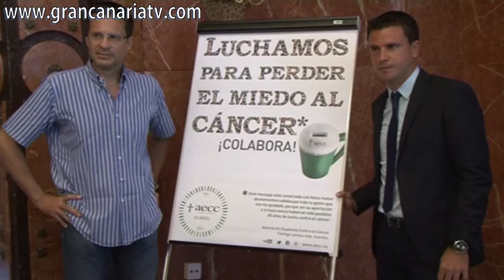AECC - Lobera, Martínez, Dámaso, Cardona y Bravo de Laguna contra el cáncer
La Asociación Española contra el Cáncer (AECC), Junta Provincial de Las Palmas, presentó hoy las actividades relativas al proceso de Cuestación de este año, que coincide con el 60 aniversario de la AECC, y que se celebrará el 8 de mayo en todo el país. En la presentación estuvieron presentes, apoyando la labor de la AECC, el presidente del Cabildo de Gran Canaria, José Miguel Bravo de Laguna; el alcalde de Las Palmas de Gran Canaria, Juan José Cardona; el entrenador de la UD Las Palmas, Sergio Lobera; el entrenador del Club Baloncesto Gran Canaria, Pedro Martínez; el artista canario, Pepe Dámaso, y varios alcaldes de la Isla. Por parte de la Asociación Española contra el Cáncer asistieron el presidente, Diego Cambreleng, y Rafael Léon, colaborador y voluntario testimonial de AECC Las Palmas.

Más de 1,5 millones de personas en España están afectadas de cáncer. Cada año se diagnostican alrededor de 200.000 nuevos casos. Uno de cada tres hombres y una de cada cuatro mujeres padecerá cáncer a lo largo de su vida. Con este panorama, el trabajo de la Asociación Española Contra el Cáncer (aecc) tiene más sentido que nunca. Por este motivo, el próximo 8 de mayo, la aecc saldrá a la calle a recaudar fondos para seguir trabajando en lo que viene haciendo desde hace 60 años: luchar contra el cáncer.

Con más de 16.000 personas voluntarias, unas 66.000 huchas y un total de 5.989 mesas repartidas por la mayoría de las ciudades españolas, la aecc solicitará directamente la colaboración de la ciudadanía en la lucha contra el cáncer. También se podrá donar a través de la web eligiendo la cantidad y la provincia a la que se quiere donar. La recaudación permitirá a la asociación continuar financiando proyectos en investigación oncológica, seguir realizando programas de apoyo y acompañamiento a la persona enferma y su familia e incidir en campañas de prevención y detección precoz de la enfermedad. Todos los servicios de la aecc son gratuitos por lo que la cuestación es vital para poder seguir manteniéndolos.

Pese a la crisis económica que atraviesa España, los ingresos por cuestación se han mantenido gracias a la generosidad de la sociedad. Alrededor de unos 6,8 millones de euros se espera recaudar este año, dinero que se destinará a llevar a cabo las principales actividades de la AECC.

Investigación, uno de los pilares básicos del trabajo de la AECC

Con casi 14 millones de euros comprometidos en más de 130 proyectos de investigación oncológica, la aecc se ha convertido en la primera entidad privada que más fondos destina a la investigación en cáncer. Desde hace ya 40 años, la Fundación Científica de la aecc viene dedicando sus esfuerzos a financiar proyectos de investigación orientados al paciente, a través de concurso público y evaluados externamente.

La aecc también realiza investigación social a través del Observatorio del Cáncer. Esta herramienta permite a la asociación acercar a la sociedad información sobre el cáncer de manera clara y basada en evidencias científicas, con el fin de provocar la adquisición de hábitos de prevención y concienciación de la enfermedad.

Más de 60.000 personas atendidas en el 2012

Otro de los pilares fundamentales de la aecc es el apoyo y acompañamiento a la persona enferma y su familia. Con 60 años de experiencia en este campo, la aecc ha atendido durante el 2011 a más de 60.000 personas, muchas de ellas con recursos económicos limitados.

Los programas de la aecc abarcan desde el primer momento del diagnóstico hasta el final de la enfermedad, cubriendo las necesidades de pacientes y familiares según van apareciendo. Atención psicosocial, Orientación sanitaria, Reinserción laboral o Cuidados paliativos, son algunos de los programas que la aecc lleva a cabo para personas enfermas y sus familias de manera totalmente gratuita. Otros programas como los específicos para jóvenes o para mujeres con cáncer de mama, también se benefician de la cuestación.
ACFI PRESS